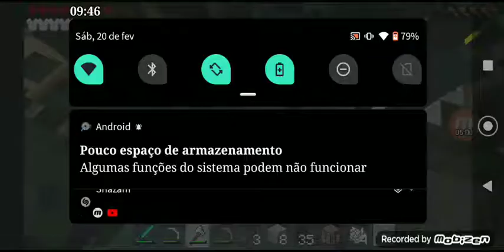Craftsman parte 2- Construí minha casa e sai a procura de mobs